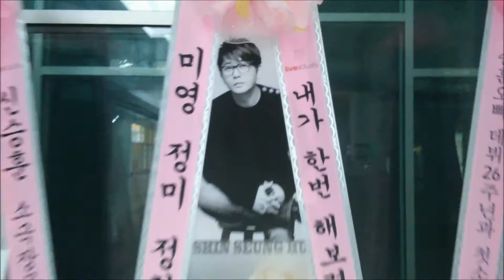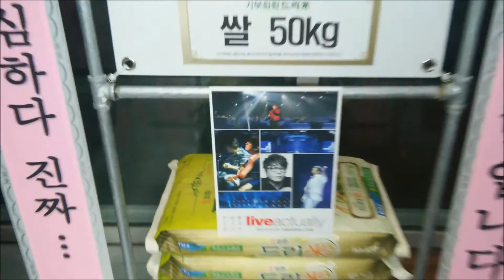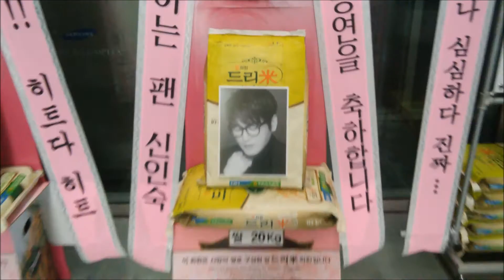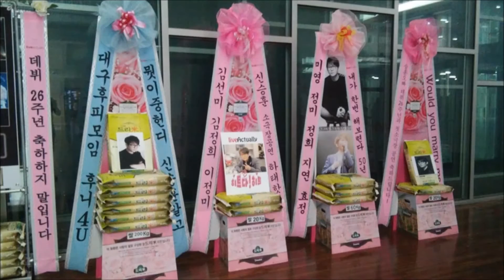가수 신승훈(Shin Seung-Hoon) 소극장 콘서트 'live actually' 신승훈 응원 쌀드리미화환 : 쌀화환 드리미 Dreame for Shin Seung Hoon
가수 신승훈(Shin Seung-Hoon)의 팬들이 신승훈 소극장 콘서트 'live actually'를 응원하는 드리미 쌀화환을 보내와 신승훈에 대한 드리미 쌀화환 응원을 이어갔다. 2016년 10월 14일부터 30일까지 신승훈 소극장 콘서트가 열리는 서울 이화여자대학교 삼성홀에 배달된 신승훈 응원 드리미 쌀화환은 모두 420kg으로 신승훈과 팬들의 뜻에 따라 독거노인 등 어려운 이웃에게 사랑의 쌀로 기부된다.

 신승훈의 팬들은 지난 2012년 12월 8일 ‘2012 THE 신승훈 SHOW POP TOUR’ 대구공연에 연탄드리미화환 500장, 12월 23일 서울공연에 드리미 쌀화환 200kg과 연탄드리미화환 2천520장을 보내와 신승훈을 응원했었다.

가수 신승훈(Shin Seung-Hoon) 소극장 콘서트 'live actually' 신승훈 응원 쌀드리미화환 : 기부화환 쌀화환 드리미 / 쌀소비촉진 범국민운동 2070 프로젝트 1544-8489